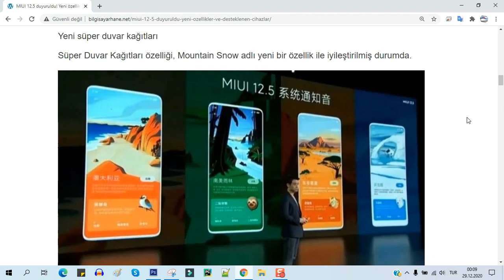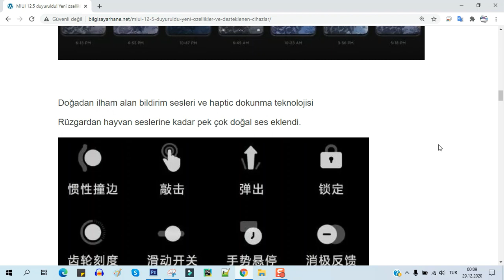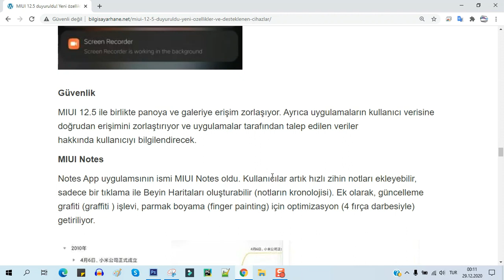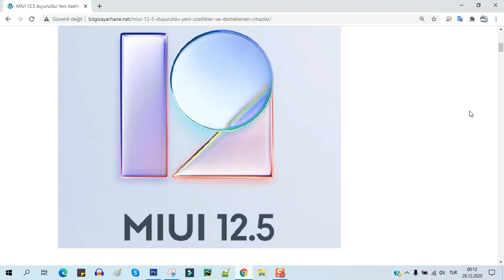MIUI 12.5 ile gelen yeni özellikler ve desteklenen cihazlar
Merhabalar, bu videomuzda MIUI 12.5 ile gelen bazı yeni özellikler ve desteklenen cihazları inceleyeceğiz.